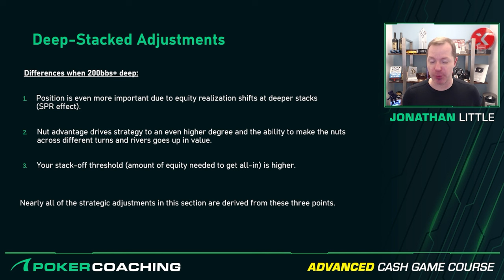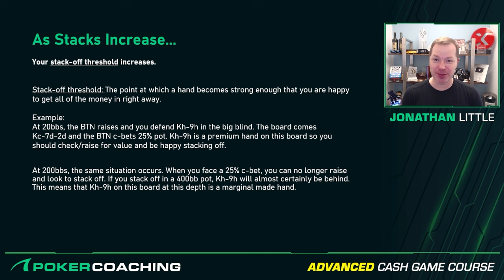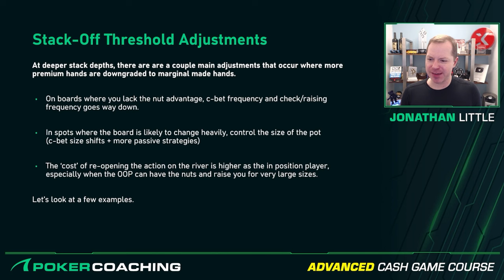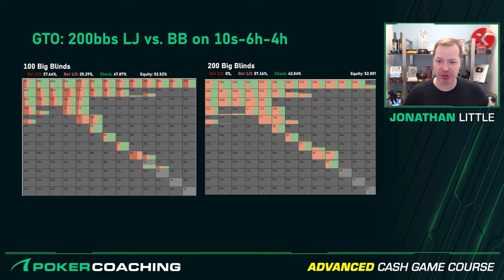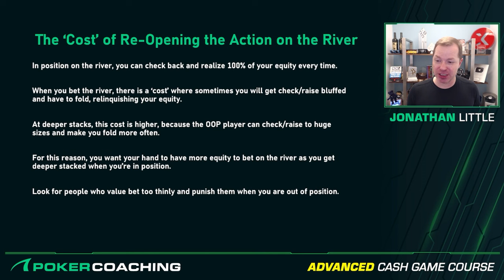HACKS To CRUSH Deep Stacked Cash Games!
PokerCoaching's Advanced Cash Game Course is our most in depth course on cash games yet! It combines the expertise of many of our highest level cash game players to bring you a comprehensive guide on how to crush cash games at any stakes! Here is a list of what you will learn when you delve into the course:

- Mastering Exploits in 6-Max Cash Games [Brad Wilson]
- Secrets of Live Cash Games [Justin Saliba]
- Crushing Heads Up No-Limit Hold'em [Jonathan Jaffe & Justin Saliba]
- High Stakes Live Cash Game Secrets [Chris Brewer]
- Mastering Preflop Play in Cash Games [Jonathan Little]
- Advanced Bet Sizing in Cash Games [Jonathan Little]
- Advanced Deep-Stacked Adjustments [Jonathan Little]
- Advanced Multiway Strategies [Jonathan Little]

0:00 - Postflop Deep Stack Adjustments
9:04 - The Cost Of Re-Opening The Action On The River
14:20 - Pushing Equity With Deepstacks
23:28 - The Increased Value Of Position
28:07 - 3-Bet Pot Differences At Deep-Stacks

Each mini series for the Advanced Cash Game Course is packed with lessons that will take your poker cash game to the next level, some of the individual lessons include:

- Preflop Exploits vs White Belts [Brad Wilson]
- Reg Exploits [Brad Wilson]
- GTO Concepts for Live Cash Games [Justin Saliba]
- Playing 2-7 & Stand-Up Game [Next Gen Poker]
- Transitioning from Live to Online Cash Games [Justin Saliba]
- 100bb HUNL [Jonathan Jaffe & Justin Saliba]
- 200bb HUNL [Jonathan Jaffe & Justin Saliba]
- Live Play & Explain [Justin Saliba]
- Analyzing Rampage Poker vs Doug Polk HUNL [Justin Saliba]
- GTO vs EXPLOIT: Making $$$ in Cash Games [Chris Brewer]
- How to Approach GTO Poker [Chris Brewer]
- High Stakes Analysis: My Biggest Hands [Chris Brewer]
- High Stakes Analysis: Rampage Poker's Biggest Hands [Chris Brewer & Rampage Poker]
- Vs Raise Strategies [Jonathan Little]
- Vs 3-Bet Strategies [Jonathan Little]
- Vs 4-Bet Non All-In Strategies [Jonathan Little]
- Vs 4-Bet, 5-Bet, 6-Bet All-in Strategies [Jonathan Little]
- Vs 5-Bet Non All-In Strategies [Jonathan Little]
- Squeezing in Live Cash Games vs 1 Caller [Jonathan Little]
- Squeezing in Live Cash Games vs Multiple Callers [Jonathan Little]
- Cold 4-Betting in Live Cash Games [Jonathan Little]
- Facing 3-Bets as the Cold Caller [Jonathan Little]
- Playing Vs Lots of Action [Jonathan Little]
- Playing Blind Vs Blind [Jonathan Little]
- Introduction to Online 6-Max and RFI Strategies [Jonathan Little]
- Vs 4-Bet All-in and 5-Bet All-in [Jonathan Little]
- Squeezing Strategies in Online 6-Max [Jonathan Little]
- Cold 4-Betting in Online 6-Max [Jonathan Little]
- Mastering Preflop in Heads-Up No Limit Cash Games [Jonathan Little]
- Going from Rigid to Dynamic Bet Sizes [Jonathan Little]
- When to Bet Very Large on the Flop [Jonathan Little]
- Exploitative Reasons for Betting Large [Jonathan Little]
- Adjusting Your Raise Size When Facing a Bet Part 1 [Jonathan Little]
- Adjusting Your Raise Size When Facing a Bet Part 2 [Jonathan Little]
- Exploitative Check-Raising Strategies [Jonathan Little]
- When to Bet Very Small on the Flop [Jonathan Little]
- Exploitative Reasons for Betting Very Small [Jonathan Little]
- Turn Continuation Betting [Jonathan Little]
- Turn Probes & Delayed C-Betting [Jonathan Little]
- Bet Sizing on the River [Jonathan Little]
- When to Bet Very Large on the River [Jonathan Little]
- When to Bet Small on the River [Jonathan Little]
- Putting it All Together [Jonathan Little]
- Bet Sizing on the Turn and River Hand Examples [Jonathan Little]
- Introduction into Post-flop Deep Stack Adjustments [Jonathan Little]
- Pushing Equity with Deep Stacks [Jonathan Little]
- The Cost of Re-Opening the Action [Jonathan Little]
- Nut Advantage Affects [Jonathan Little]
- Deep-Stacked Examples [Jonathan Little]
- Introduction to Advanced Multiway Strategies [Jonathan Little]
- C-Betting Opportunities [Jonathan Little]
- Spots to Use Big Bets Multiway [Jonathan Little]
- How to Play When Facing Aggression [Jonathan Little]
- Playing In Position When Checked To [Jonathan Little]
- Multiway Examples [Jonathan Little]